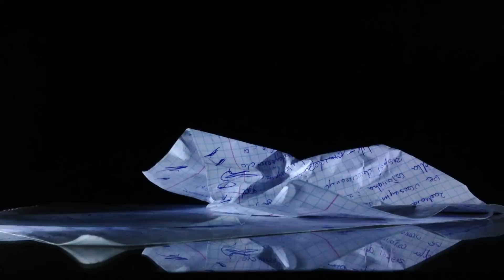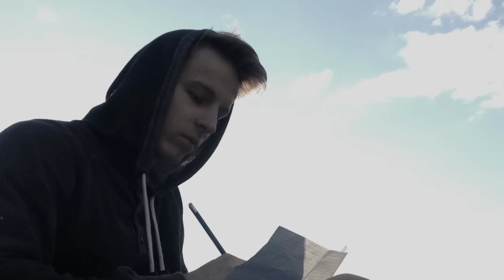PEGE - Cokolwiek [MUSIC VIDEO]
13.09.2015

Klip do ostatnio wydanego utworu "Cokolwiek"na beacie zapożyczonym od świetnego producenta ka-meal'a.
Video zmontowane i nagrane przeze mnie z pomocą oczywiście młodszych braci ;)

Mam nadzieje, że moja praca się spodoba, uwagi w komentarzach jak najbardziej mile widziane. a anonimowe opinie na:

TEKST:
1.
Pięć dych numerów w necie, nie ma czego słuchać,
a propsują wszystko mi i to mnie tylko wkurwia.
Dostaje łapki w górę... to takie proste.
Nie zawsze lecę dobrze, a i tak mówi a że progres

i sypią propsem na koncie.
To nawet okay, ale rzadko widzę szczery koment
i tylko widzę jedną.. w sumie dwie opcje:
albo piszą z litości, albo latam dobrze,

ale wątpię. Z litości, a co ja chory?
..no może struny tylko.
Kawałek dobry? Smakuje świetnie
i wiem co mówię, gastronomia to jak żywioł bejbe.

Dla mnie tam śmieszne,
zlewałem szkołę. Zamiast robić zupy robię zupki perfect
te w 3 minutki, ale jebać temat pisze cokolwiek,
to takie wersy - śmieci, a i tak tym robię progres.

Już mi się nawet nie chce lecieć tego,
nawinę puste wersy..
..w sumie to nie, ale czuje się artystą
to mój numer no i robię co chce.

Nawinę trochę o miłości,
to chyba wyszło z mody.
Nie szukam żony, za młody żeby się zawieść na razie.
Dzisiaj Cie kocham, jutro powiem że pijany latałem.

Nie miej mi za złe tego, co Ty!
Bądźmy dorośli, tobą bawię się jak "lalką".
Taka zabawka, kumple będą się nabijać ze mnie,
idę do fury lepiej, resoraki fiat 600.

..i pewnie ujdą wersy
chodź bit jest smutny, a ja lecę jak pod happy dźwięki
i śmiej się, że to nie struny mam chore tylko głowę.
Szalone? Nie. Chyba czuje się za dobrze.

Ref.
Znowu pisze coś..
Znowu słuchasz to..
Znowu widzę props
po to zdzieram flow.
Chyba kocham to tak jak cokolwiek..
Pisze cokolwiek..
Znowu słuchasz cokolwiek..
Dla nas chyba to proste.

2.
Słucham polskiego rapu znam artystów tylko z tracków.
Ci co słuchali mnie porównywali do tych Panów.
Znowu nawijam jakby od niechcenia.
Już widzę komentarze "słyszę tu quebo", jebać!

Nawet jak chciałbym coś podjebać to ciężko mi.
Flow same z siebie robi z ich flow mój super hit.
Do dupy z takim gadaniem, że nie lecę jak ja!
Już taki numer, co kojarzy Ci się z czymś?

..i cały kawałek w sumie pisze na odwal.
Cały kawałek pisze bo dawno nie było niczego na kontach,
a piszą do mnie "coś tam nagraj ziomal"
i obiecuje za tydzień, wychodzi za dwa ponad.

Jestem leniwy i widzę to dobrze.
Przeglądnę neta 10 razy nim się za coś zabiorę
i pisze troche, rozumiesz? Od dwudziestej drugiej
do czwartej nad ranem i znowu zaliczam nockę.

Mam trochę podkrążone oczy, trochę.
Chociaż jebię na prace bo jeszcze mam pełny portfel
i znowu chciałem zrobić płytę za free'ko
i chyba tylko za free'ko dam jakiś numer.. brak mi rymu..

Może o życiu? Jak jebie strasznie, a mnie to mija naprawdę.
Chyba mam dobrze na razie.
Mieszkam u matki i co?
Nie mam kobiety i co?
20 lat no i co?

Głupie marzenia, że coś da mi muzyka,
a to co da muzyka to satysfakcja, że spadły im szczeny na dno!
Chodź próbowałem pisać mądre teksty,
te za dorosłe i tak nie słuchają tego, wierz mi..

To może rzucę sobie rapy na zawsze?
Chcesz kupić majka? Mi już się nie przyda raczej.
To nawet szczere, nie?
Pisze co chce i chyba przez to czuje się raperem.

Ref.
Znowu pisze coś..
Znowu słuchasz to..
Znowu widzę props
Pisze cokolwiek..
Znowu słuchasz cokolwiek..
Dla nas chyba to proste. x2